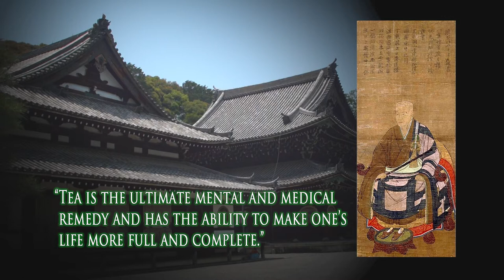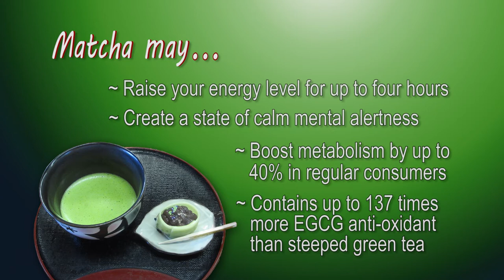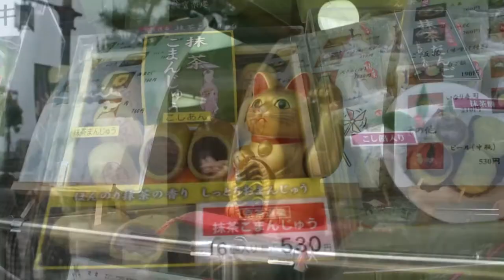Matcha: The Way of Tea .... -On location in Japan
This spectacular journey takes you to the organic mountain tea fields of Kagoshima in southern Japan and to the historic tea fields of Kyoto in central Japan. Host Katherine Bowers journeyed to Japan to learn about 'matcha,' an ancient Japanese green tea. Katherine meets Japan's famous Tea Master, Mr. Kazunori Handa.